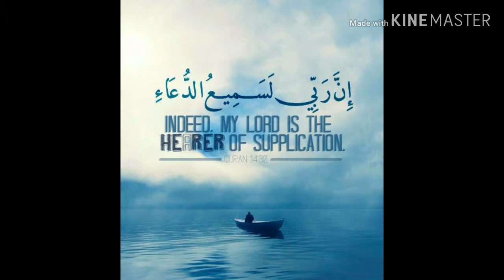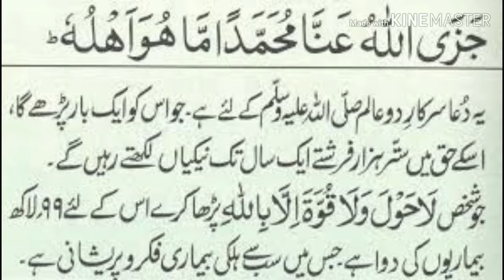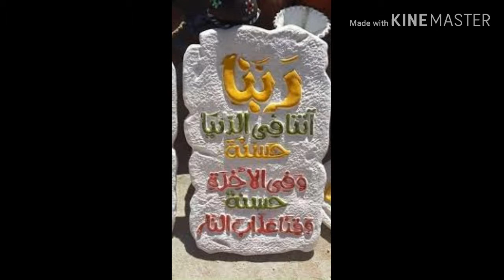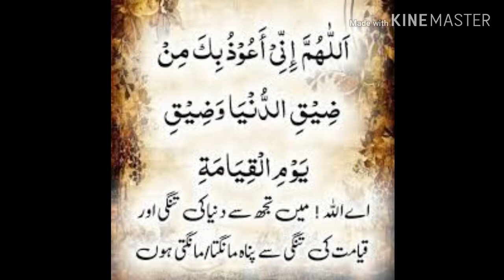Dua, Karam Mangta Hoon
{إِنَّ اللهَ وَمَلَائِكَتَهُ يُصَلُّونَ عَلَى النَّبِيِّ يَا أَيُّهَا الَّذِينَ آمَنُوا
                    صَلُّوا عَلَيْهِ وَسَلِّمُوا تَسْلِيمًا}